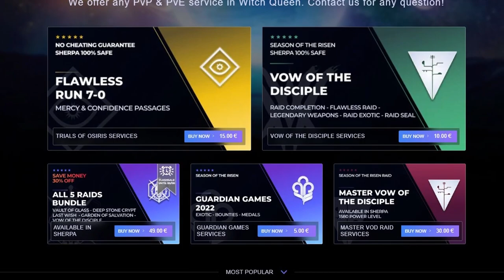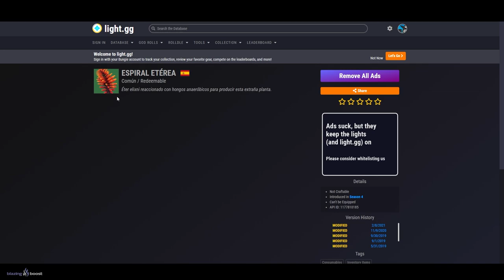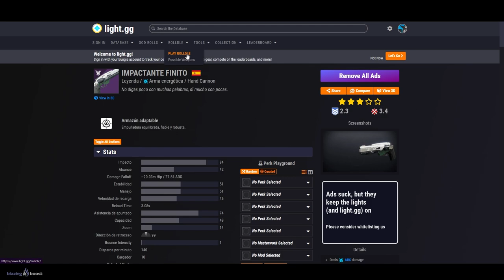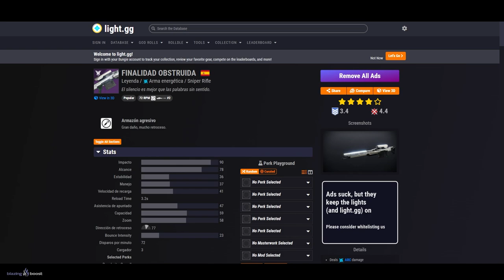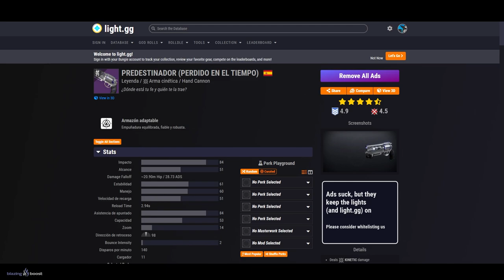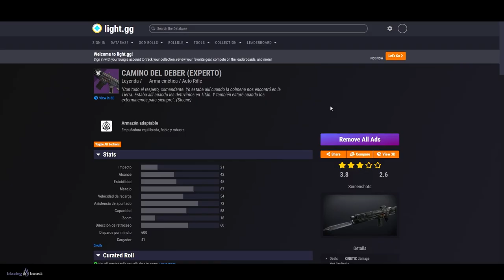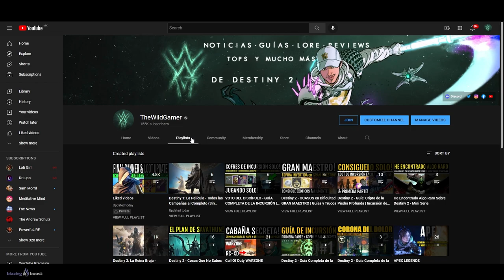AHORA O NUNCA! TE ARREPENTIRÁS SI NO HACES ESTO! AVISOS! EXÓTICOS! RESET y NOTICIAS! | Destiny 2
🎁HABRÁ 7 GANADORES:
🥇PASE de la TEMPORADA 16✨
🥉FOLLOW THE LIGHT✨
4º🎖FOLLOW THE LIGHT✨
5º🎖PLANET OF PEACE✨
6º🎖BE HEARD✨
7º🎖NEW BLUE✨

✅Requisitos:
1️⃣️Sigue a @Kolosus_, a @OneBrazo_ y a @TheWildGamer95
2️⃣RT🔁y Like💖

Cuentas de sorteos serán descalificadas

► ¡Sígueme!

0:00 Introducción
1:36 AVISOS IMPORTANTES❗- Armas, materiales y más items que desaparecen
4:55 Ganadores actuales de Juegos de Guardianes 2022
5:50 Reset Semanal - 10 de Mayo
10:25 Eververso - 10 de Mayo
11:42 Noticias y adelantos
13:04 Outro

► ¡Sígueme!
• Accesorios Gaming 10% dto. Código wildgamer

► Comunidad de PS4: TheWildGamers
► Videos que pueden interesarte:
• BUNGIE LA LIA PARDA! DRAMA en la COMUNIDAD! ÚLTIMO ESTANDARTE! NUEVO GLITCH y MÁS! | Destiny 2
• BUNGIE PIERDE el JUICIO CONTRA HACKERS! MEJORAN el MOTOR de DESTINY 2! NUEVA UPDATE! NOTICIAS y MÁS!
BUNGIE FILTRA el EXÓTICO de TEMPORADA 17! ACORAZADO! NUEVOS MAPAS y ARMAS! PUZZLE y MÁS! | Destiny 2